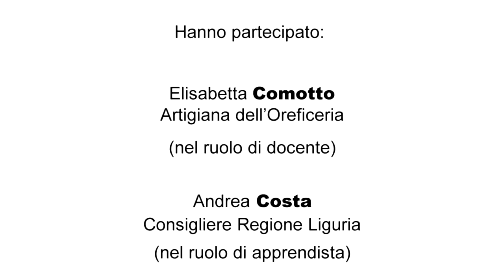Andrea COSTA - Un giorno da artigiano 2016